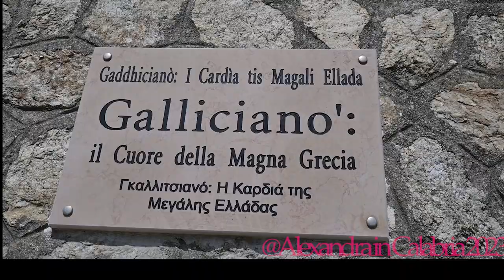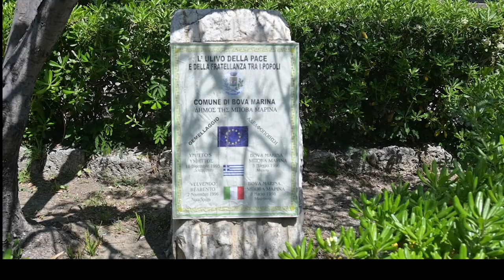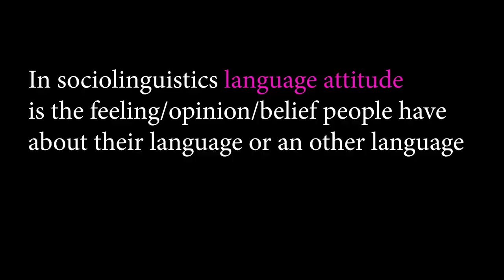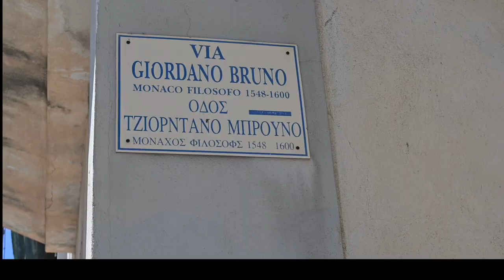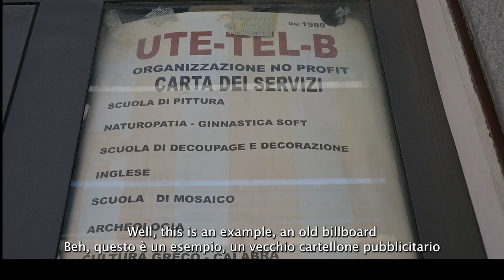BOVA MARINA Intro VLOG#2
Ciao! My name is Alexandra
Follow me in Calabria, where I am working with de Calabrian Greek community!
A minority language in the south of Italy.
Watch this video with English or Italian subtitles!

Ciao! Mi chiamo Alexandra
Seguimi nel sud Italia, dove lavoro con la comunità greca calabrese!
Una minoranza linguistica greca in Calabria.
Ci sono i sottotitoli in inglese o in italiano!

**This project has received funding from the European Union's Horizon 2020 research and innovation programme under the Marie Sklodowska-Curie grant agreement No 778384